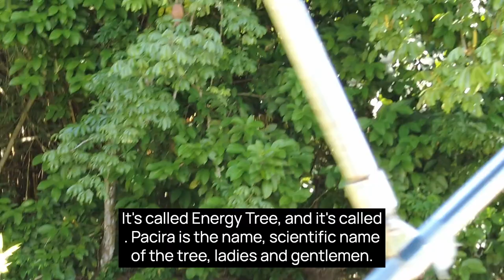Casually Baked in Monkey River with Percy Gordon aka the Howler Monkey King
Join me on a casually baked boat ride to Monkey River Village in Belize, and an adventure walk where we discover the natural medicines and wonders of the Belizean jungle. Our tour guide is Percy Gordon, known as King of the Howler Monkeys (among other things). He's also a fisherman, born and raised in Monkey River, who carries forward the wisdom and traditions of his ancestors. This is a companion video to Potcast 239: Belize It, available wherever you listen to podcasts or at casuallybaked.com.